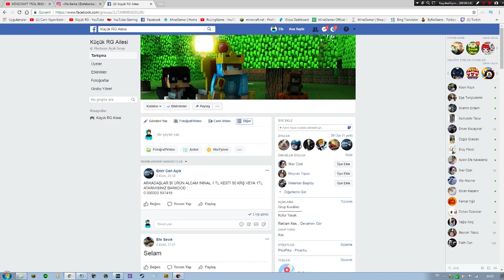ZENGİN BEBEK VS FAKİR BEBEK #1 FAKİR ÖLÜYORDU !